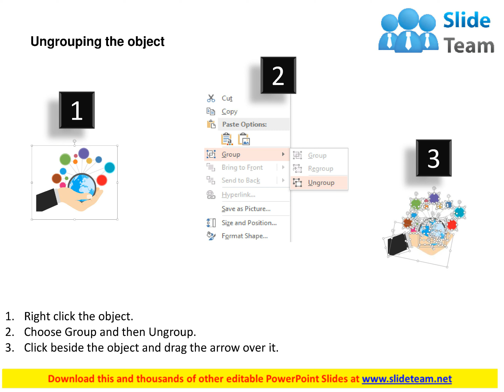global business communication for financial analysis